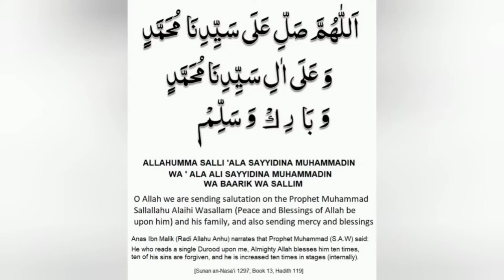A Surprise Guest 🐌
Dear friends
today we have a special guest in our house.
Its a Snail 🐌.
video shared for sharing interesting facts and fun.
ALLAH HAFIZ